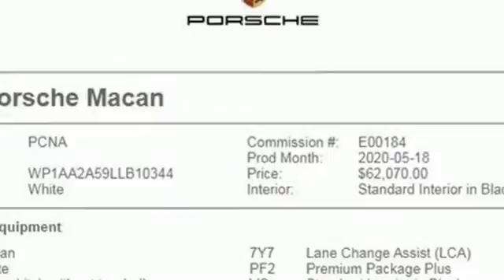New 2020 Porsche Macan Cary For Sale, NC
Year: 2020
Make: Porsche
Model: Macan
Trim: Base
Engine: 2.0L I4 Turbocharged
Transmission: 7-Speed Porsche Doppelkupplung (PDK)
Color: White
Interior: Black
Stock #: P008817
VIN: WP1AA2A59LLB10344
*Please Call or visit our for NEW CAR SPECIALS, Inventory updates, or simply to build your own custom Porsche! Still don't see what you want? We will find it for you!br2020 Porsche Macan brOptions:br14-Way Power SeatsbrApple CarPlay including SiribrAutomatically Dimming Exterior MirrorsbrAutomatically Dimming Interior MirrorsbrBOSE Surround Sound SystembrFront & Rear Heated SeatsbrFront Seat VentilationbrLane Change Assist (LCA)brMemory PackagebrPanoramic Roof SystembrPorsche Dynamic Light System Plus (PDLS+)brPorsche Entry & DrivebrPremium Package PlusbrSunblind for Rear Side WindowsbrTrailer Coupling w/o Removable Ball JointbrWheels: 19" Macan Sport.brbrAwards:br * JD Power Vehicle Dependability Study * ALG Residual Value Awards, Residual Value Awards

Address:
700 Auto Park Boulevard